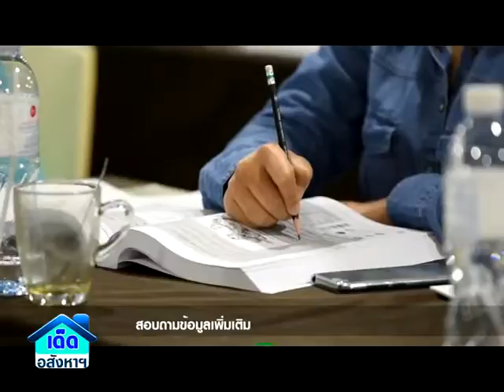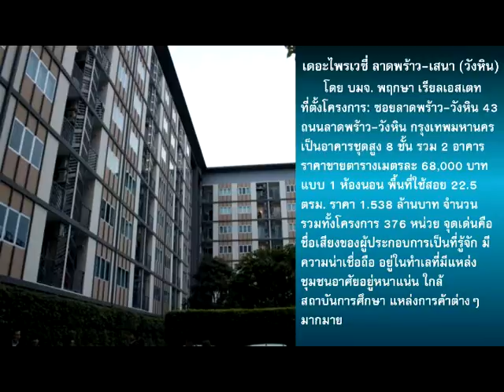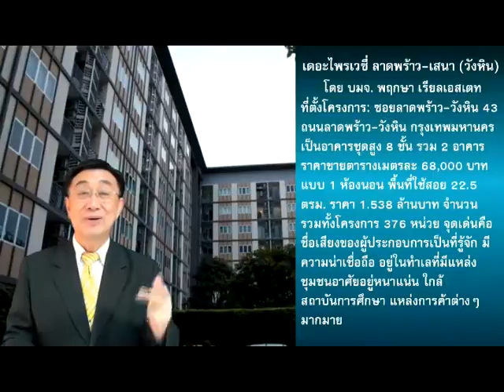รายการเด็ดอสังหาฯ 61-05-08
ที่อยู่อาศัยในกรุงกาฐมาณฑุ เนปาล • ร่าง พรบ.สิ่งแวดล้อมฉบับใหม่ • 26 โครงการดีเด่น โครงการที่ 25 • นโยบายสินเชื่อสำหรับตลาดอสังหาริมทรัพย์ / หรือดูทั้งหมด